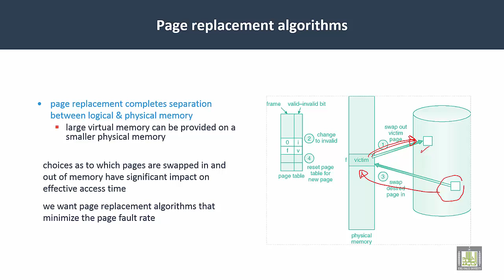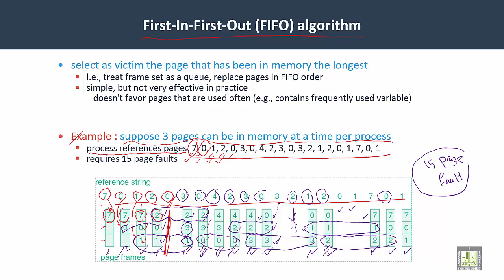Operating Systems | C6-L4 | Page Replacement algorithms - 1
Lecture 4 : Page Replacement algorithms - 1
FIFO algorithm